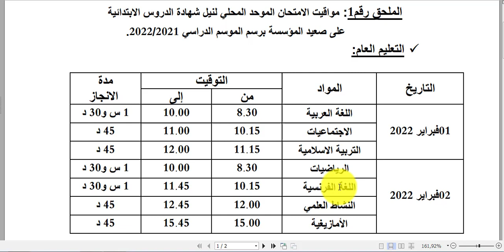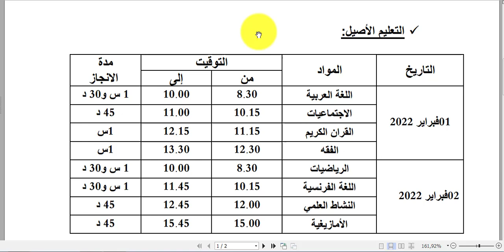استعمال الزمن لمواد الامتحان الموحد السادس ابتدائي دورة فبراير 2022 بني ملال خنيفرة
استعمال الزمن لمواد الامتحان الموحد السادس ابتدائي
الامتحان الموحد